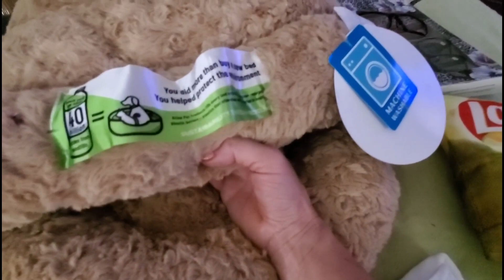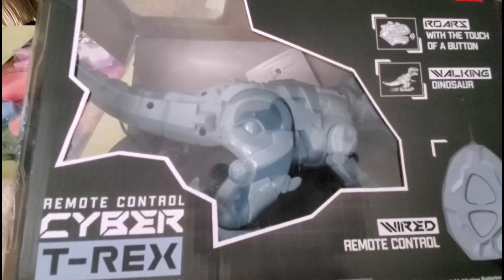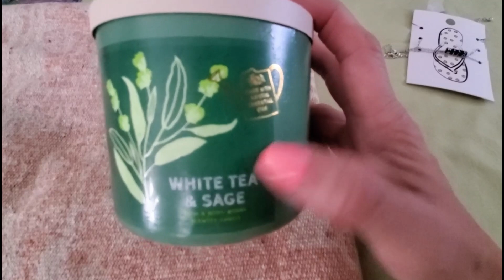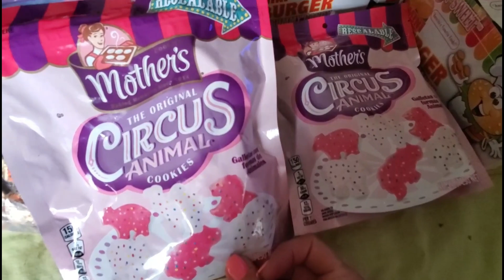WOW!! I SAVED ALL THIS FROM THE LANDFILL! AMAZING DUMPSTER DIVING HAUL! JULY 2021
Another amazing save from the landfill.   wow!!   Dumpster diving haul.